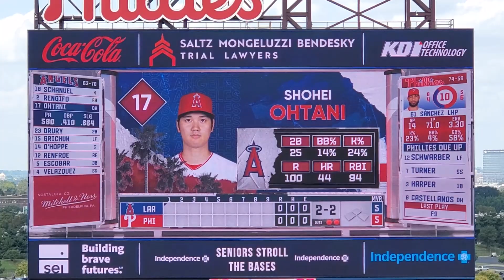第1打席【大谷翔平選手】２アウトランナー無しでの打席ｰ先制点が欲しい